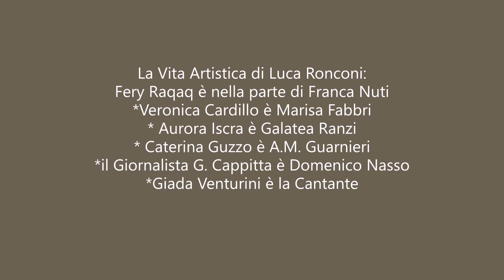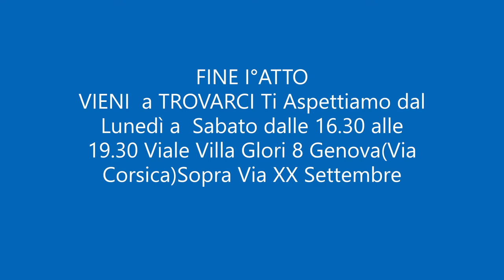Luca Ronconi-Semplicemente Complicato:I°ATTO*G.T.Compagnia Mercoledi Genova Regia Andrea Ansaldo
Riprese Video: Renato Ventriglia*Montaggio Video: Nick Nasso Domenico***Omaggio al Grande Regista Italiano  del Gruppo Teatrale Compagnia del Mercoledì (Freud Club) di Genova con 25 anni sulle scene e palchi della Liguria porta in scena "LUCA RONCONI - SEMPLICEMENTE COMPLICATO"   al Teatro Carignano di Genova Viale Villa Glori 8 (Via Corsica) alle ore 16 di Domenica 17 Novembre 2019

***Ricorderemo in Tre Temi Luca Ronconi da piccolo quando andò a vedere la commedia con Gilberto Govi al Teatro Argentina di Roma e rimase piacevolmente incantato dal mondo del Teatro per questo ci saranno in scena "COLPI di TIMONE" con il ricordo anche a Gilberto Govi  nella parte di Comm.Bevilacqua(G.Govi) Giancarlo Ghilino* Luca Ronconi Piccolo: Stefano Iscra* Rosa,La Segretaria:Giuditta Gamenara* Teresa la Governante: Anita Vigo*Avv.Baratti: Davide Spano*Prof.Brunelli: Matteo Pastorino*La Madre di Luca Ronconi:Gabriella Gasparri*Luca Ronconi: Alberto Porcu*Mariangela Melato: Lorenza Porretto*

RICORDEREMO LA SUA OPERA MIGLIORE: "STASERA SI RECITA A SOGGETTO " di Luigi Pirandello con Gianni Zilioli è Massimo Popolizio*Matteo Pastorino è Gianni Verri e Giovanni Crippa*Elena La Fata è Paola Bacci*Riccardo Ottonello è Vittorio Franceschi*Davide Spano è Riccardo Bini*

La Vita Artistica di Luca Ronconi:  Fery Raqaq è nella parte di Franca Nuti*Veronica Cardillo è Marisa Fabbri* Aurora Iscra è Galatea Ranzi* Caterina Guzzo è A.M. Guarnieri*il Giornalista Gianfranco Cappitta è Domenico Nasso*Giada Venturini è la Cantante

Canale YouTube dedicato* Attività Corsi e Percorsi Teatrali*Partecipa dagli 8 ai 90 anni